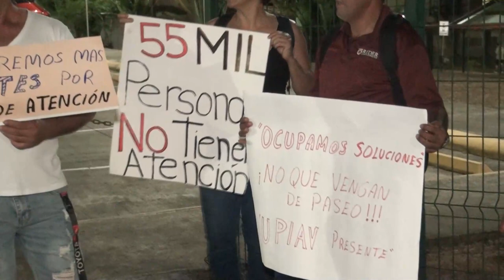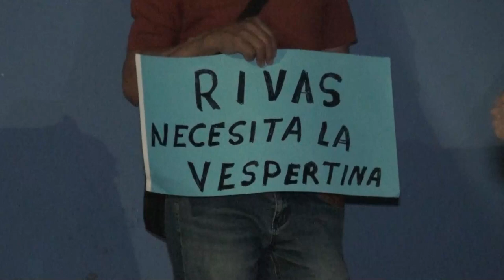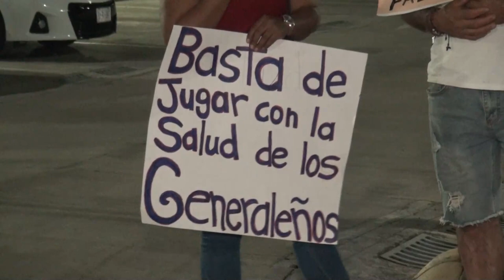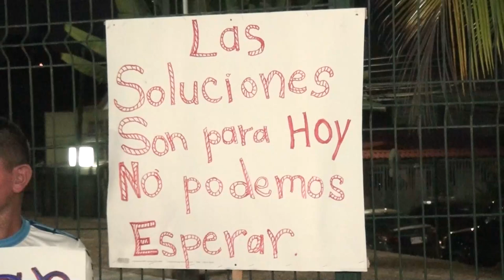A partir de marzo habrá atención vespertina en el Hospital Escalante Pradilla